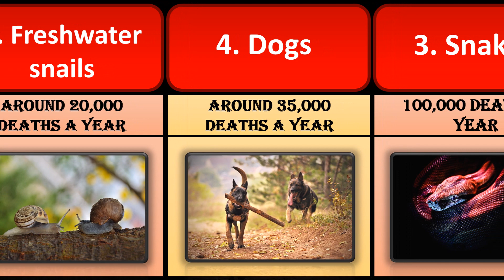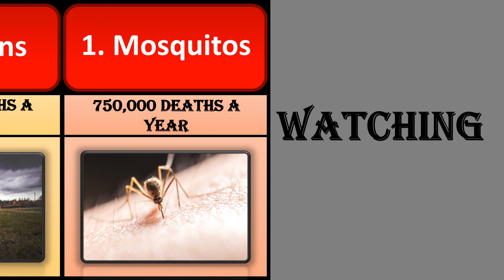Comparison: Most deadliest animals in the world | Most dangerous animals | World's deadliest animals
Hello guys, I prepared a video that show us deadliest animals, These animals are World's deadliest animals in the world. But I want to tell you something, Lions sharks and tigers are not deadliest animals in this list. You can't believe that which creature is the most dangerous and deadliest animal in the Earth.
Please watch the world's deadliest animals in the world and let me know what do you think about it?